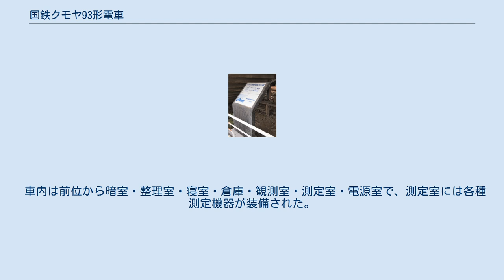国鉄クモヤ93形電車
クモヤ93形は、かつて日本国有鉄道（国鉄）に在籍した架線試験車（電車）である。
 走行しながら架線状態（高さ・偏位・パンタグラフとの接触状況等）の測定を行う事業用車であるが、高速試験車としての性格も持つ。
1958年（昭和33年）4月に、モハ51078を豊川分工場で改造し、モヤ4700形（4700）として落成、田町電車区に配置された。
 改造に際しては、台枠のみを流用して車体・台車・電装品も新製されたため種車の面影は全くない。
 車体は屋根が全長にわたって平らな低屋根構造とされ、80系電車2次車などに見られた中央に「鼻筋」を通した半流線型の非貫通2枚窓（いわゆる「湘南型」）をもつ両運転台構造を採用した。
前照灯は高速走行に備えて上部中央に250W1灯のほか、左右の窓下にそれぞれ250W1灯ずつを配した3灯式とした。
車体はぶどう色2号で塗装されていたが、車体の上下にはクリーム1号の帯が巻かれ、さらに前面には同じ色の「ヒゲ（双曲線状の帯）」が塗装されて高速運転時の警戒色の役目を果たしていた。
 パンタグラフは前後に2基が搭載され、車両中央付近の屋根には架線観測用ドームが上方へ張出しているほか、ドームの両脇に検測時にパンタグラフのすり板部分を照らす投光器が設置された。
また、パンタグラフは2基とも交流2万ボルトにも対応した交直両用型であり、交流車両に牽引されれば交流電化区間での調査を行うことができた。
 台車は、川崎車輛が試作した軸梁式のOK-4（国鉄形式DT29）を装着した。
 主電動機は、試作品の1時間定格出力が158kWと強力なMT901（国鉄形式）を4基搭載。
歯車比は30:52 = 1:1.735と高速度運転に適する仕様としたが、駆動装置は従来どおりの吊り掛け式を採用している。
 試験での高速運転に備え、高速時にはブレーキ率を高め、低速時には通常のブレーキ率に戻すブレーキ率自動制御装置が装備され、高速運転中にブレーキをかけた際に制動距離を抑える工夫がされている。
 車内は前位から暗室・整理室・寝室・倉庫・観測室・測定室・電源室で、測定室には各種測定機器が装備された。
 以下の記録を樹立している。